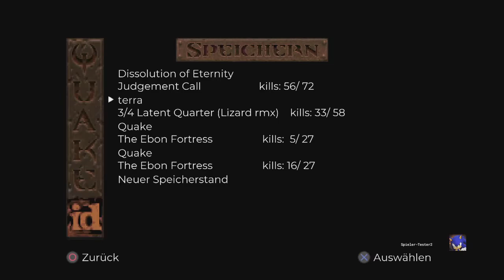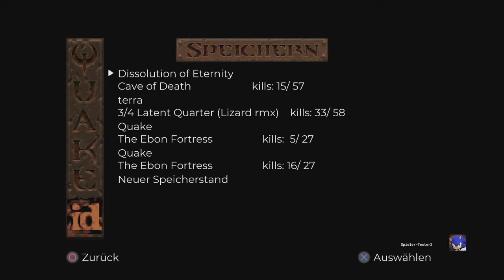Lets Play Quake (PS4-Blind) Enhanced (Deutsch) Nr.42 Durch und durch Teil 2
Jetzt befinde ich mich im Level Höhle des Todes, oder Höhle des Untergangs.